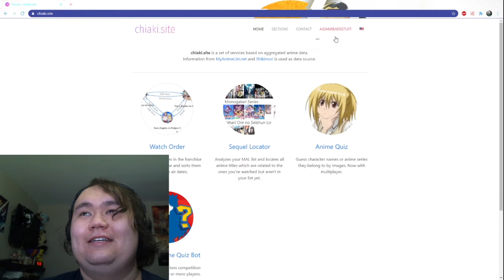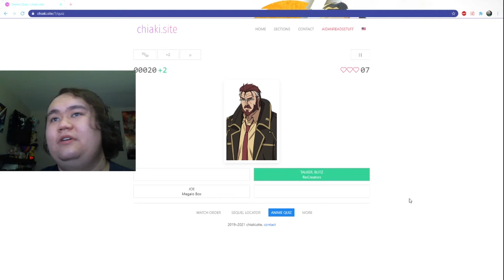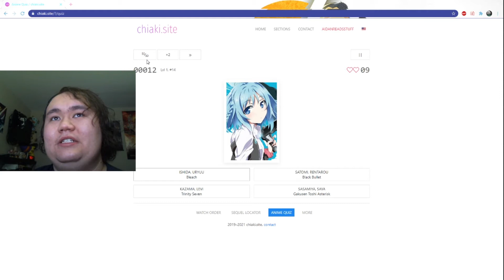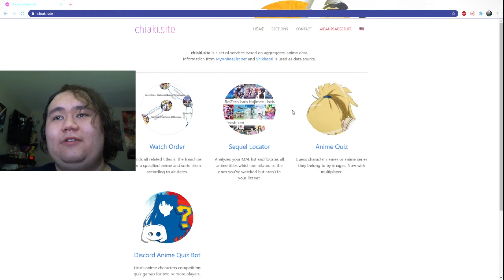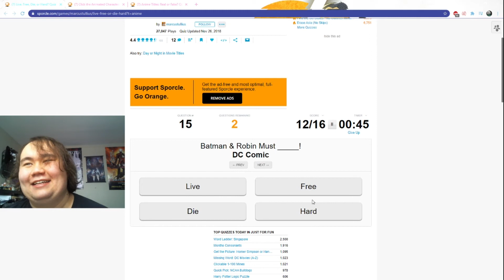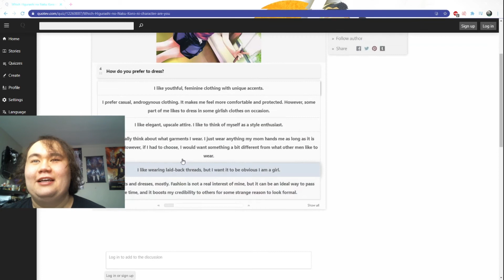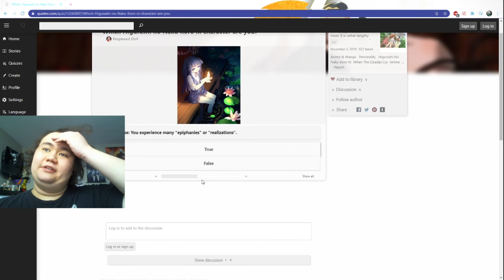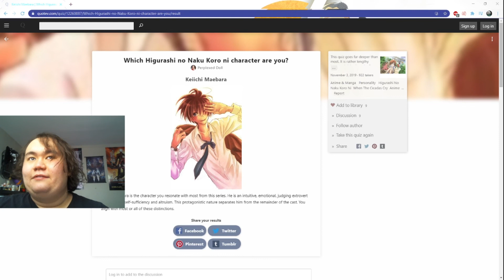Taking some Anime Trivia and a Higurashi Personality Test